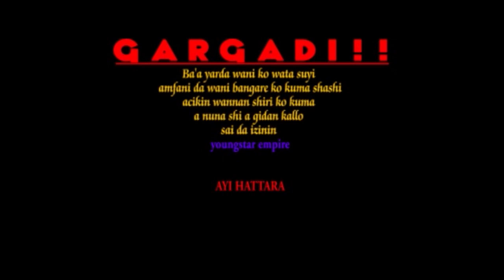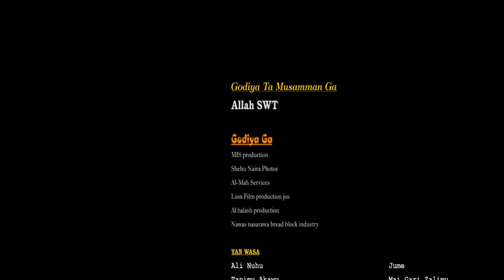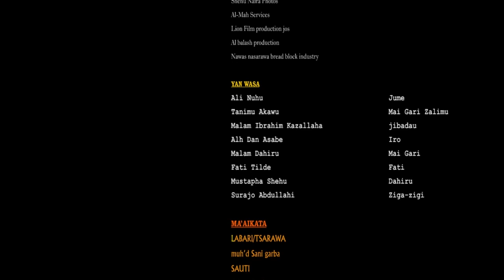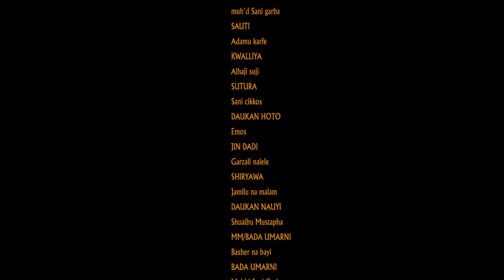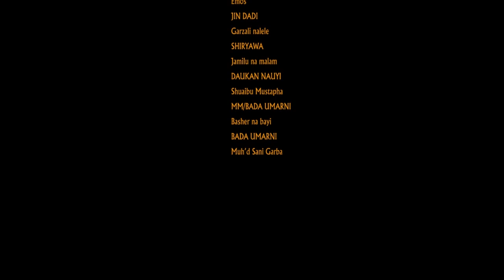baiwar matata tayi kyau sosai dole in maida matata ta biyu - Hausa Movies 2022 | Hausa Film 2022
ZALINCI COMPANY master